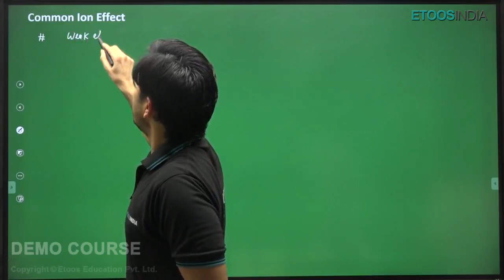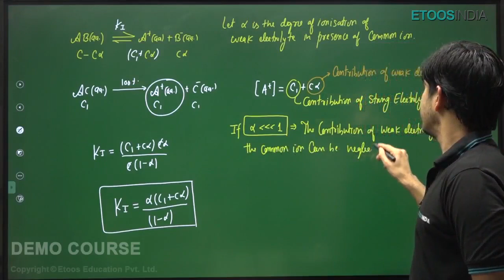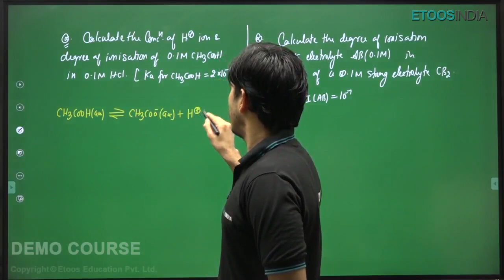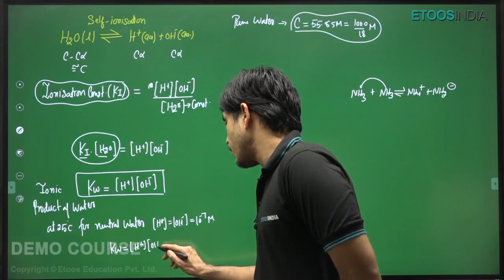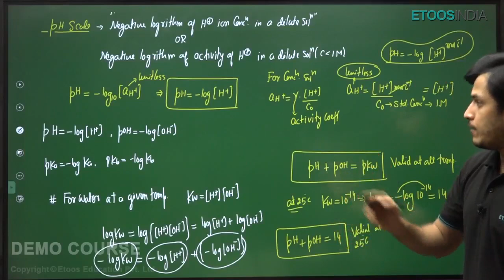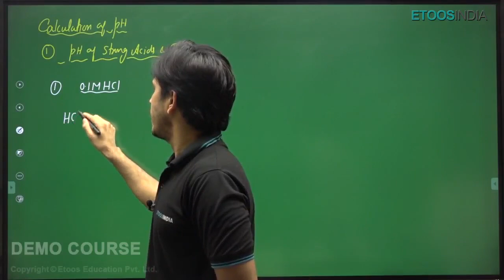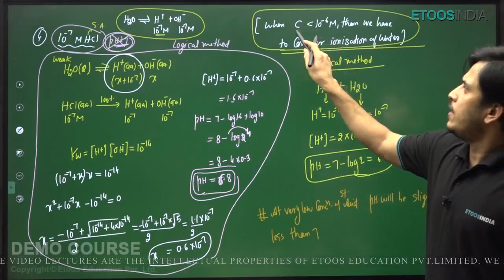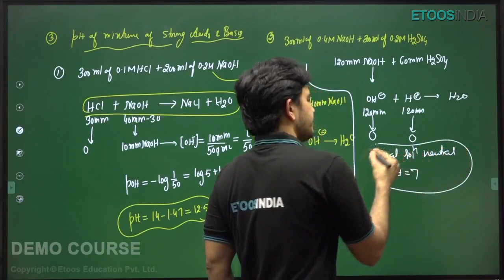Ionic Equilibrium (Part-2) | Time Saver Course | Chemistry | NEET | Prince Singh (PS) Sir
Ionic Equilibrium (Part-2)- Time Saver Course of Chemistry for NEET by Prince Singh (PS) Sir.  He is excellently delivering lectures to his students with a motive to help them crack the NEET Exam. PS Sir has got all the required tricks that lead you on the way of success.

Prince Singh (PS Sir) - if you are looking for the right strategies for NEET preparation then you need to study from him. PS Sir delivers all his lectures perfectly, and he has a very student-friendly approach. He makes sure that he provides his students with necessary instructions that can help them to cover the syllabus in the right way.

ETOOSINDIA helps students in the best way. We bring for you all the essentials that you need to crack the NEET exam.